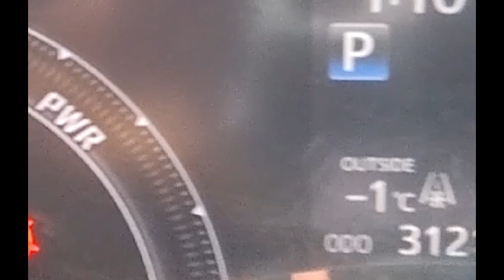シャインマスカット、1月の短梢剪定は2芽に絶対しない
長野県高地、シャインマスカットの短梢剪定では5~7芽に剪定します。